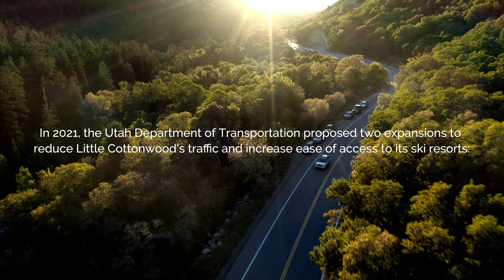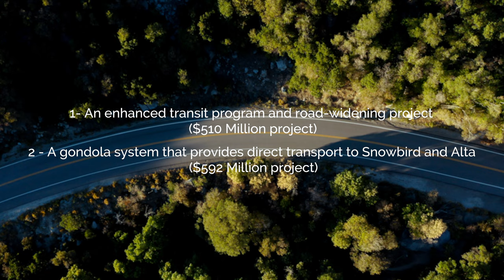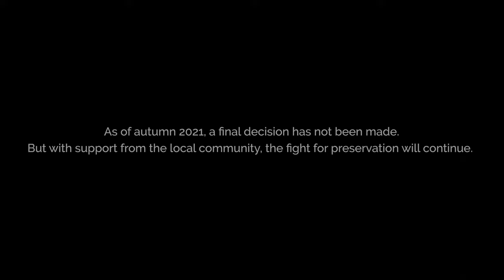SAVE LITTLE COTTONWOOD CANYON - Backyard Boulder Problems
Little Cottonwood Canyon attracts climbing talent from all over the world. Not only has it become a nationally-recognized climbing mecca, but also it has cultivated a tight-knit local climbing community.

Our film takes an inside look into two climbers’ experiences climbing in LCC and how the climbing community would be affected by UDOT’s alternatives.

Director: Mitch Henderson
Editor: Parker Landgren
DOP: Parker Landgren & Kevin Landgren
Copywriter: Mitch Winter

Talent: Miles Anderson & Audrey Miller

New articles used in video:

ABC 4 News Utah
Skiers and snowboarders know all about the traffic in Little Cottonwood Canyon, sometimes spending hours to get up to Alta and Snowbird on Saturdays, Sundays, and powder days.

Fox 13 News Utah

The Utah Department of Transportation is seeking public comment on three draft proposals aimed at providing more transit options, alleviating traffic and increasing safety in Little Cottonwood Canyon.

The Salt Lake Tribune:

As officials solicit feedback for transportation alternatives for the endlessly gridlocked Little Cottonwood Canyon, Salt Lake County Mayor Jenny Wilson is lining up against the notion of a gondola.

KSL News